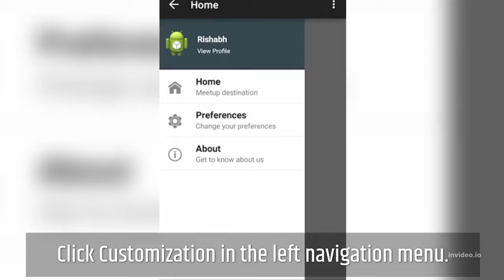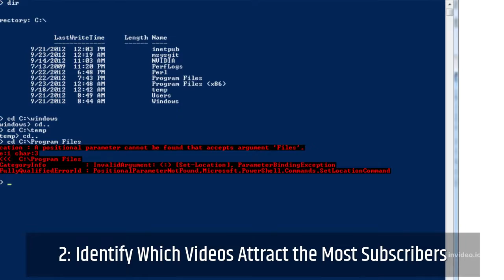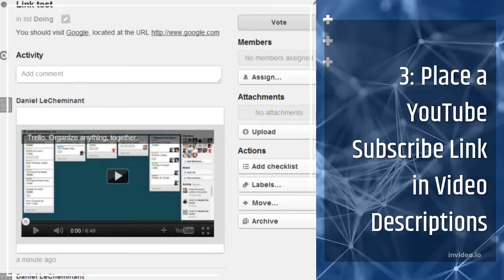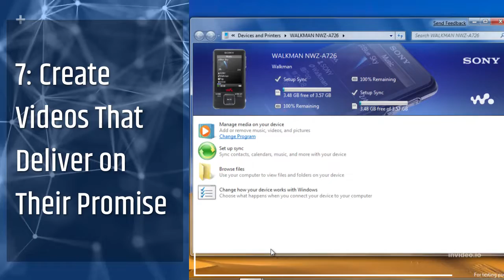How to Get First 1000 Subscribers On YouTube In Just 7 Days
In this video, we're going to show you how to get your first 1000 subscribers on YouTube in just 7 days!

If you're looking to grow your channel and reach more viewers, then this is the video for you. In this tutorial, we'll show you step-by-step how to get your first 1000 subscribers on YouTube using the best techniques and methods.

Following our methods will get you the subscribers you need in no time! So be sure to watch the video and learn how to get your first 1000 subscribers on YouTube fast!